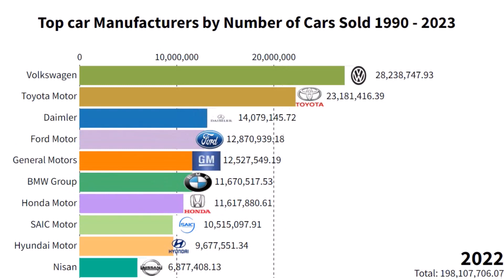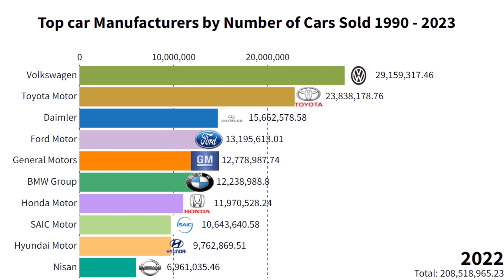Top car Manufacturers by Number of Cars Sold 1990 - 2023